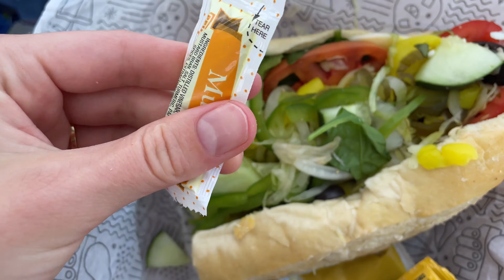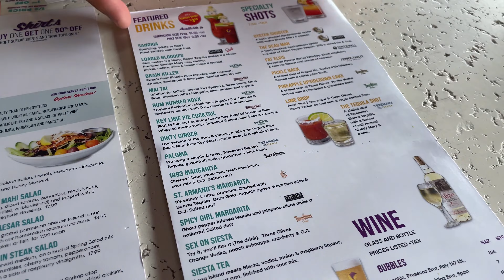SIESTA KEY FLORIDA | Travel Vlog, Beach Day & Checking Out Local Spots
Don’t miss out on another video!

New videos posted Monday + Friday!